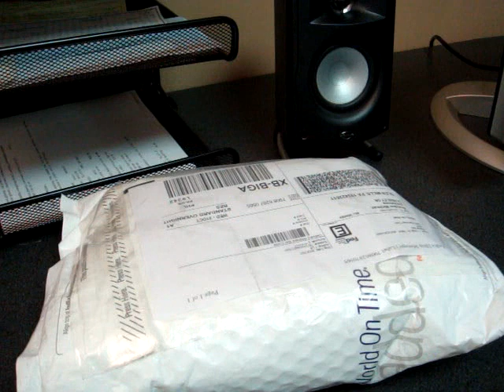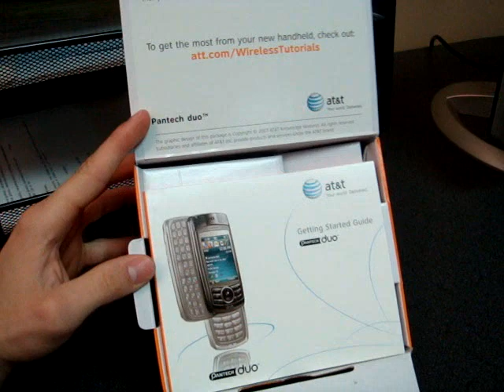Video Unboxing of the Pantech Duo C810 from AT&T | Pocketnow